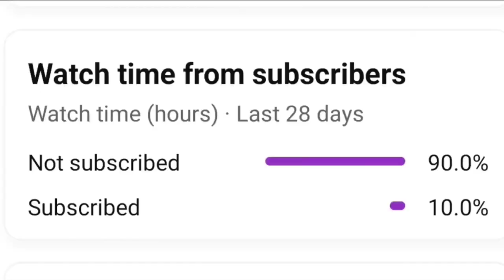𝐂𝐥𝐮𝐭𝐜𝐡 𝐆𝐨𝐝 𝐈𝐬 𝐁𝐚𝐜𝐤 ❌💯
Graphics: Smooth - 90FPS (Colorful) or  HDR - Extreme - (Movie)

pubg
free fire
free fire video
pubg mobile
bgmi
pubg video
jonathan gaming
karthus cartoon
mc stan
bgmi unban
cat
lava
respect
street food
adarsh
aslamboi
bakir kertenkele 31 pubg mobile 3
beyblade
bgmi live
bgmi short video
bgmi video
bhoot
cardinal pubg
carryminati
cbum
cid
COW
cricket
dukati
dynamo gaming sniper shots
excavator mainan anak-anak
ff video
food shorts
fortnite
goblin
indian idol season 13 top 7
iphone 6 bgmi test
javoxir tv
jiggle jiggle song
jonathan
jonathan gaming reaction
kartun
love status
minoxidil beard
mukbang
pocong lucu
pubg game play video
pubg mobile videos
pubg shorts
r2h
r2h pubg